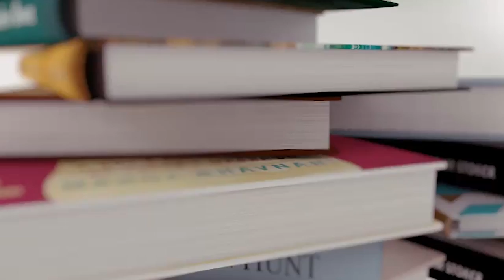The Autumn Tag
I like Fall and therefore tags must be done. I am not sorry about it
Also... WHAT IS THAT HAIR

QUESTIONS:
1. Fav Thing About Fall?
2. Fav Fall/Halloween Movies
3. Fashion Trend You're Loving For Fall
4. Fav Fall Drink
5. What is fall weather like where you live?
6. Apple picking or hayride?
7. Rain or fog?
8. Hocus Pocus or Halloweentown?
9. Corn Maze or Haunted House?
10. Halloween or Thanksgiving?
11. Coats or Oversized Sweaters
12. Apple Pie or Pumpkin Pie?
13. Cool Crisp Mornings or Cozy Evenings
14. Fav Fall Candle?
15. Favourite Thing To Do in The Fall